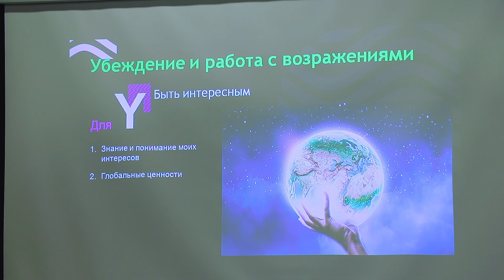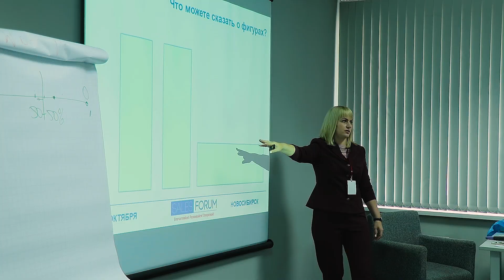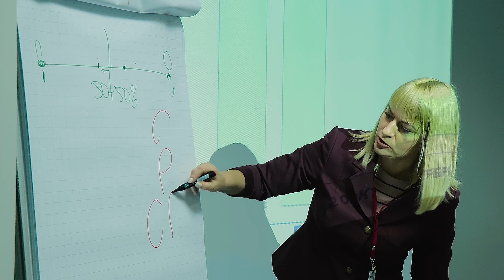Событие: Sales Forum (08.10.2018)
Как работает digital-маркетинг, почему и как необходимо определять паттерны мышления и потребности клиента, чтобы совершить сделку, какими качествами обладает гениальный специалист по продажам и как его найти?
7 спикеров, 7 бизнес-тренингов дали ответы на эти и другие вопросы за один день!
На ежегодный Sales Forum в Новосибирске собрались маркетологи, менеджеры и руководители компаний, чтобы получить актуальную информацию о современных, эффективных технологиях продаж и построения маркетинговой политики организации.